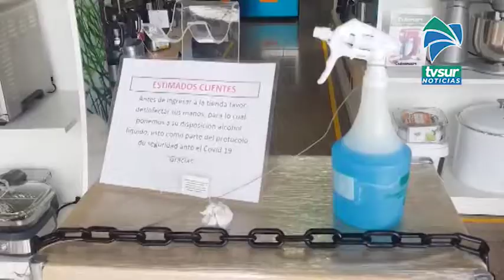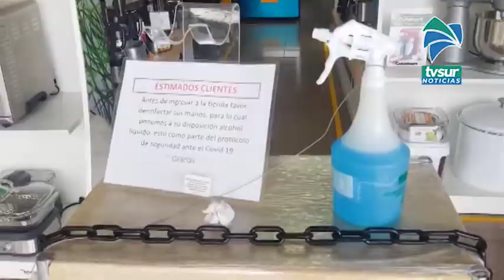Judesur aumenta controles en el Deposito Libre de Golfito